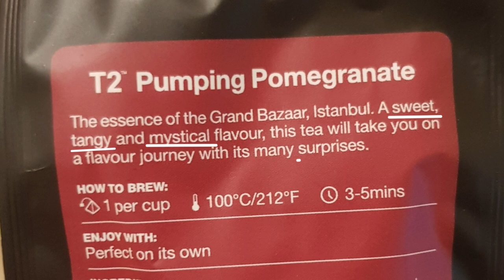16 Personali-teas: Pumping Pomegranate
Which Myers-Briggs personalitea type is the Pumping Pomegranate tea? Watch me pump out some generic statements about the MBTI stereotypes in order to find out!